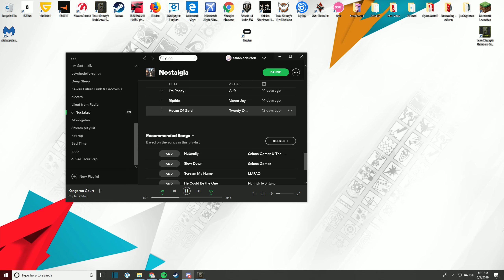Tom Clancy's Rainbow Six Siege 2019 06 09 03 23 42 05 DVR